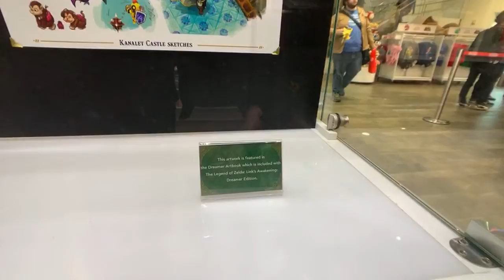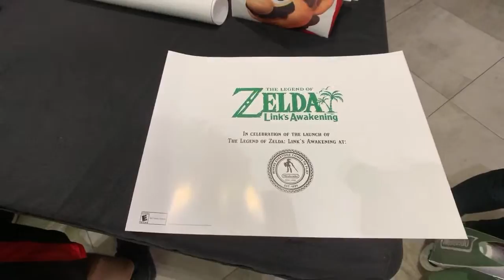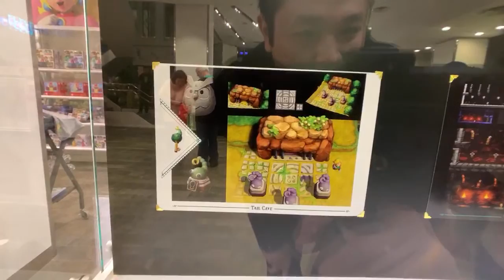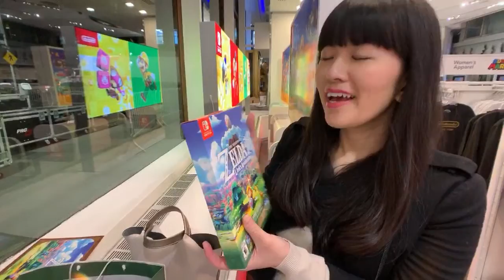Nintendo NY MIDNIGHT TRIPLE LAUNCH! [Nintendo Switch Lite| Zelda Link’s Awakening |amiibo]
Join us for the MIDNIGHT TRIPLE LAUNCH at at the Nintendo NY Store! Nintendo fans are lining up to get their hands on Nintendo Switch Lite, The Legend of Zelda Link’s Awakening and new amiibo.